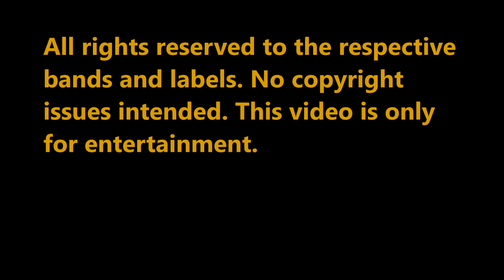The Tavern of Extreme Sound part 26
Oi camarada!
Hey guys!

Bands information:

Korpiklaani- Before the Morning Sun (Folk Metal from Finland)

Emperor- The Loss and Curse of Reverence (Black Metal from Norway)

Follow the Water- Words (Post-Hardcore from Hungary)

Southern Drinkstruction- Drink With Us (Death 'n' Roll from Italy)

The Cold Beyond- A Technological Cure (Black Metal from USA)

Motherkissers- Aeons (Hardcore Punk from Italy)

Fleurety- Face in a Fever (Avant-Garde Metal from Norway)

Miasmal- Toxic Breed (Death Metal from Sweden)

Desdemona- Perfect Paradise (Post-Hardcore from USA)

I'll Be An Empire- Magnus (Metalcore from USA)

I don't own those songs or images. This video is only for entertainment.